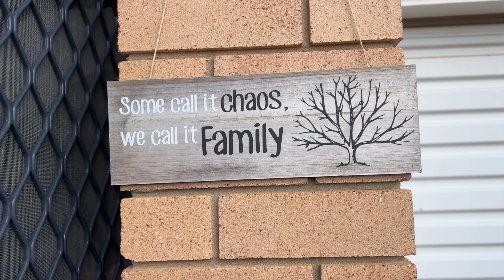Eid Ul Fitr 2022 Rockhampton, Central Queensland, Australia.